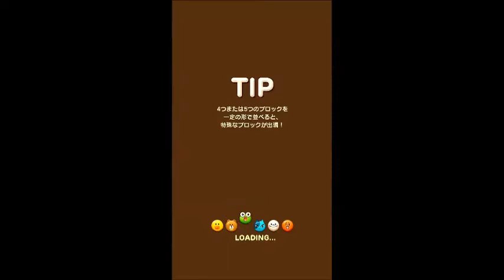LINE POP2 LEVEL 45 金メダル Gold Medal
レベル45の金メダル動画です。詳しい解説は↓のページで。